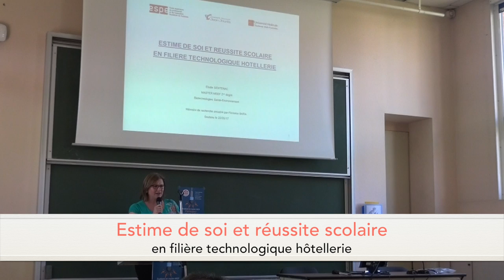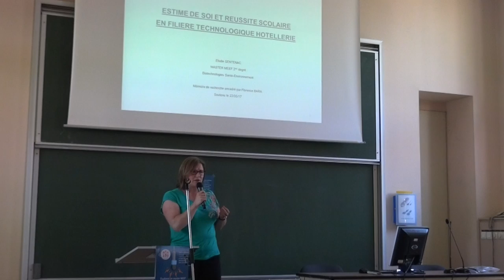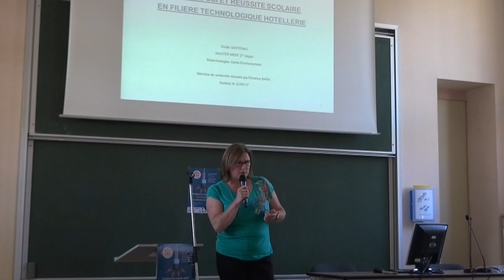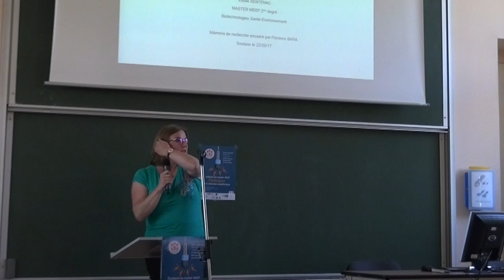Mon mémoire MEEF en 180 secondes - 2017 - Sentenac Elodie